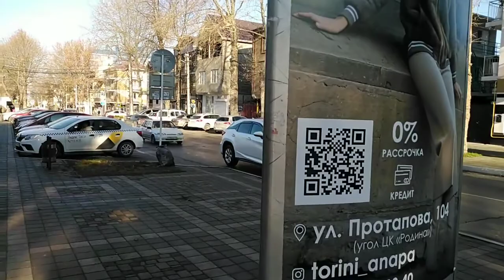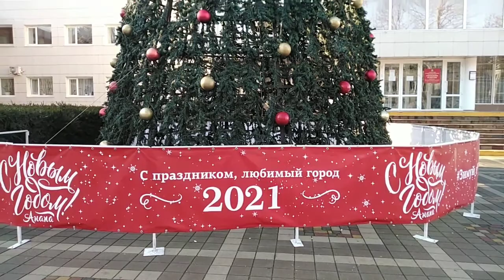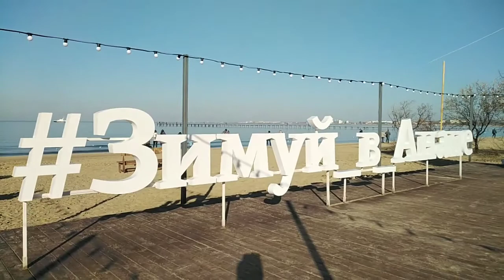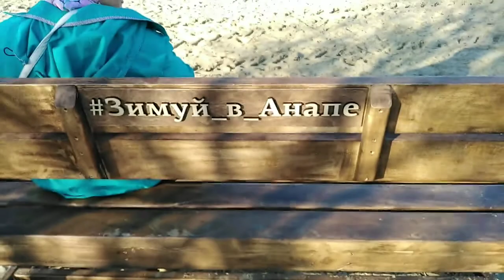Зимуй в Анапе. Ёлка на Центральном пляже. 29.12.2020год.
Анапа. Центральный пляж.
На пляже установили ёлку.
Впервые - ёлка, лавочки, качели👍👍👍👍👍🎉🌲☃️🌍.